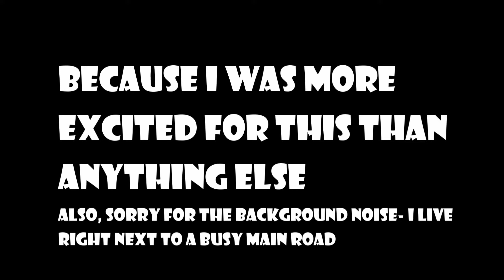I'M CRYING NOW | The Last of Us Part II | Release Date Reveal Trailer | Reaction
I absolutely adore the original Last of Us. Played it on PS3 many times, and then again several times when I got my PS4. It's in my top 10 games of all time, so to say I got emotional over this is an understatement.

Feel free to include this in reaction compilations, as long as my name is attached!